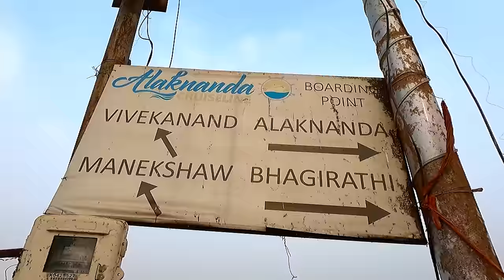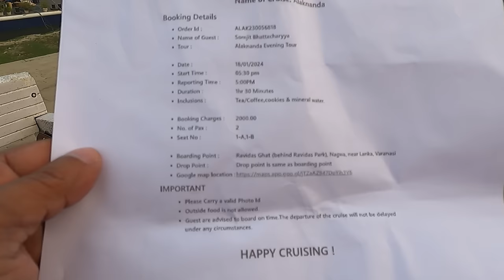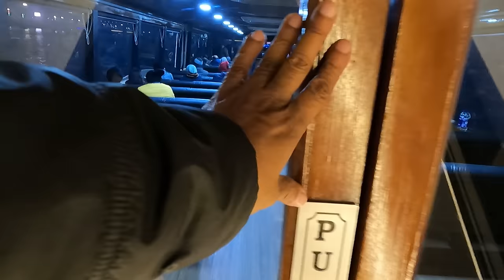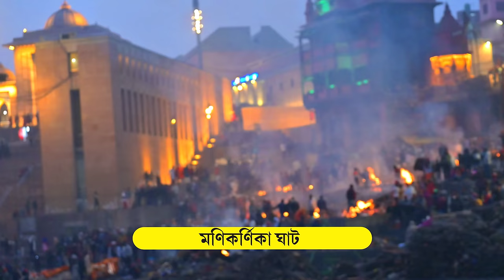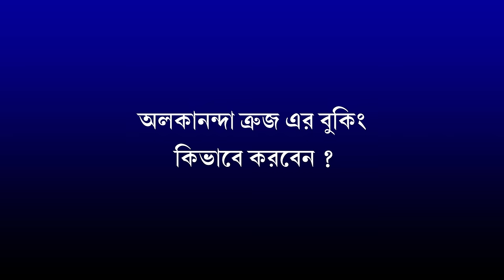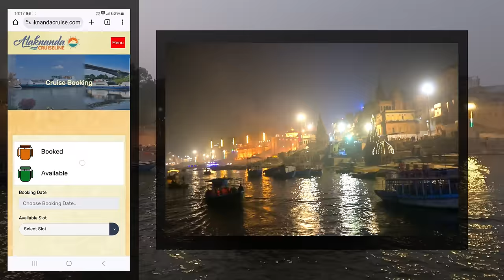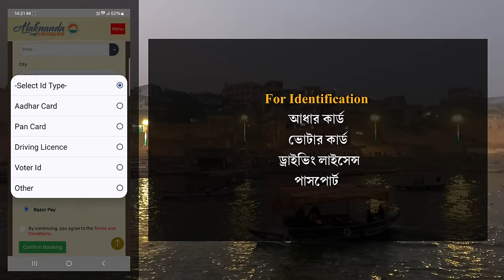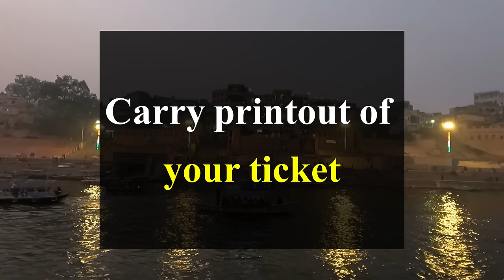ক্রুজ চেপে বারাণসী ভ্রমণ | Varanasi Cruise Booking | How to Book Varanasi Cruise Ticket Online ?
ক্রুজ চেপে বারাণসী  ভ্রমণ | Varanasi Cruise Booking | How to Book Varanasi Cruise Ticket Online ? Alakananda Cruise | Ticket Fare of Alkanada Cruise |

For more information about our Varanasi Tour

Music from Pt. Niranjan Halder